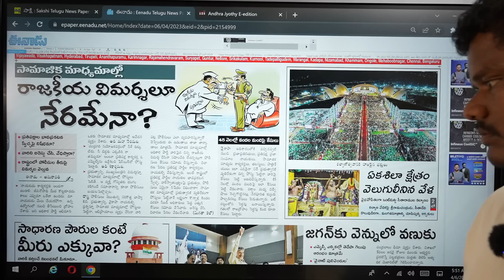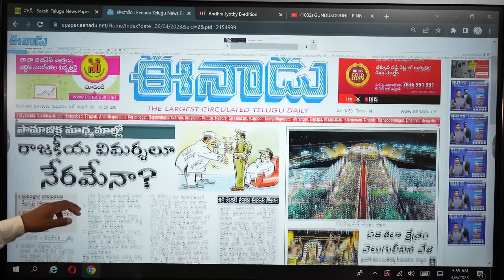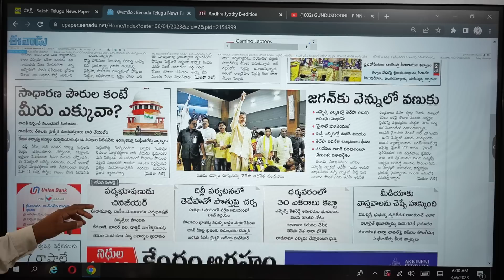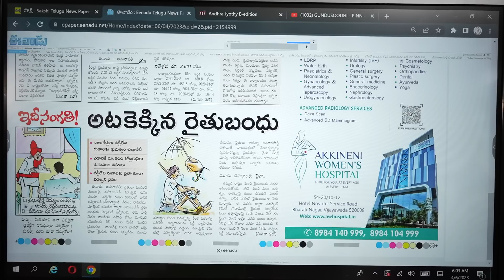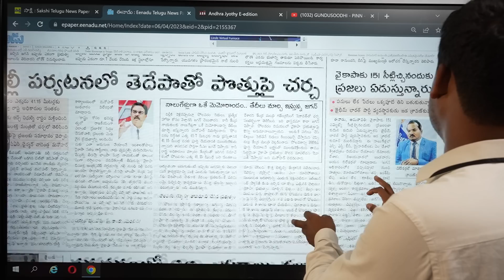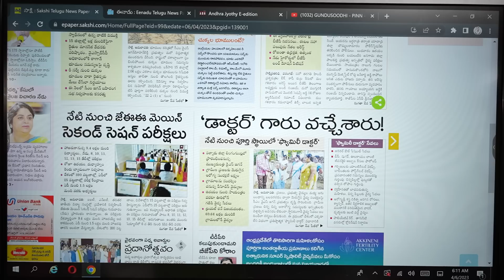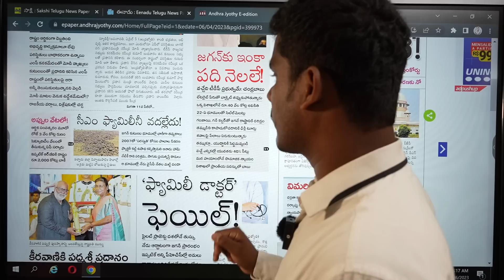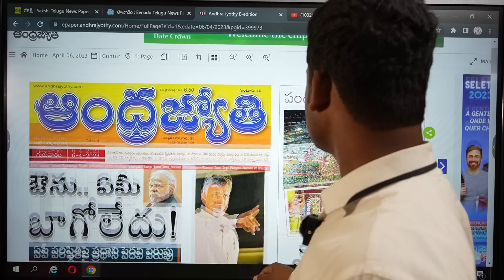April 6 News Papers: మోడీ మాటల్ని నమ్మొచ్చా? | టీడీపీలో విశ్వాసం.. జనసేన ట్రయల్స్! | GundusoodhiPINN